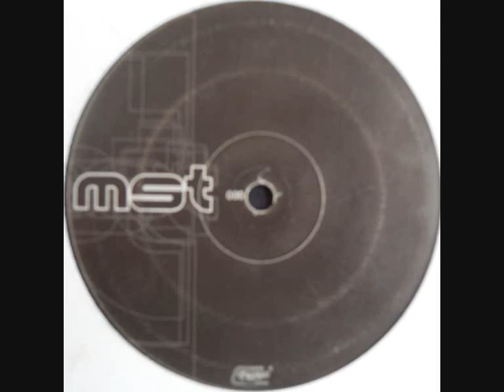MST 000 A2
Vitesse d'origine